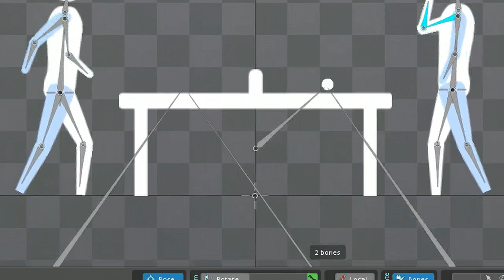Ping pong in Spine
How to acheive a smooth ping-pong ball effect using Spine.